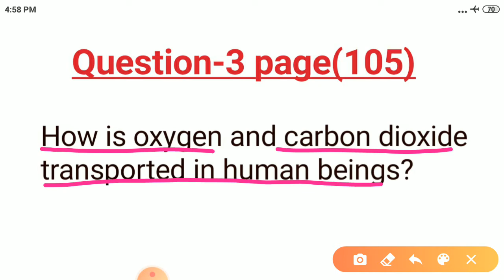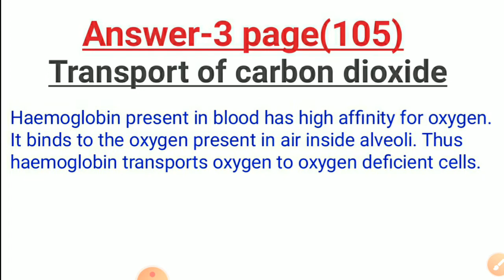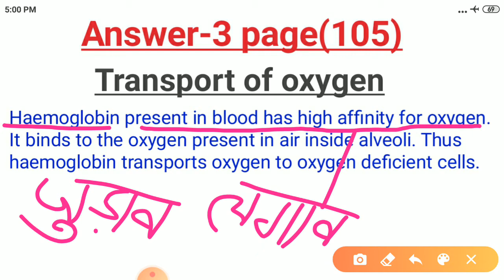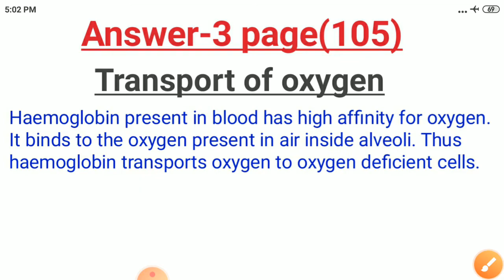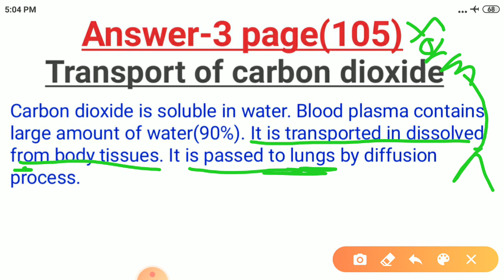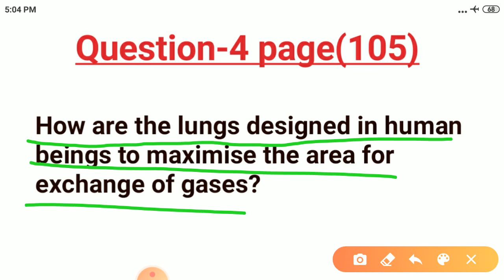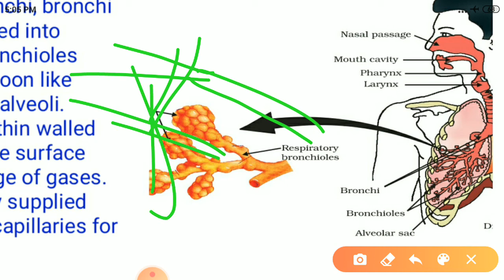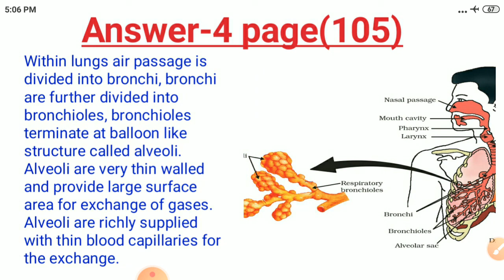Life processes | class-10 science chapter-6 solutions part-6 | NCERT | solutions of chapter-6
In this video question no-3,4 are discussed.